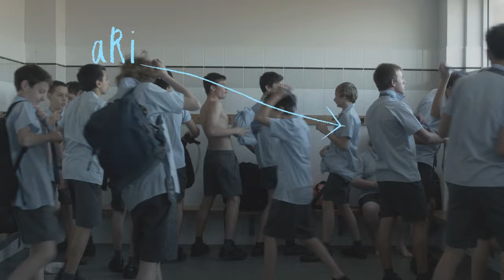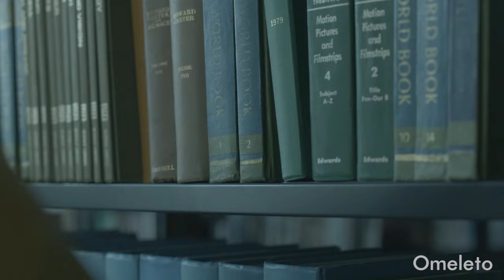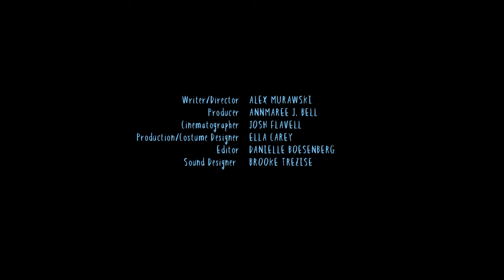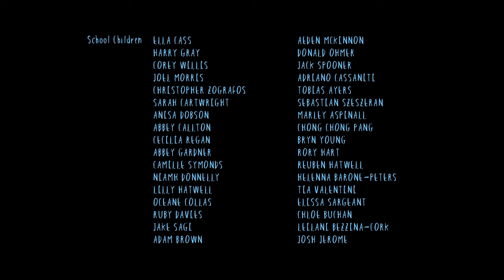ARI | Omeleto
An overweight boy finds courage.

ARI is used with permission from Alex Murawski.

Overweight, shy and introverted, Ari wants nothing more than to fit in. He develops a crush on his fellow student, Jess, and attempts to lose weight and become more outgoing in his quest to belong.

But his efforts only cause him more humiliation and pain, making him feel even lonelier and sadder. Finally, he makes a public declaration of his own self-acceptance -- and discovers his own value.

This touching coming-of-age short touches on universal themes and common experiences that have been mined before, but director Alex Murawski offers a fresh, engaging take on the genre, capturing Ari's story with beautifully precise camerawork and well-honed performances. They bring to life a well-crafted script that underplays the emotions without ever undercutting them, and the result is a film that is still sensitive and avoids melodrama.

ARI immerses the viewer in the main character's inner life, truly allowing audiences to inhabit his existence and open up a wellspring of compassion. Self-acceptance and the courage to be yourself are universal themes, but Ari's final actions in the film are surprisingly thought-provoking and heartwarming -- and will have you smiling to yourself at the end.